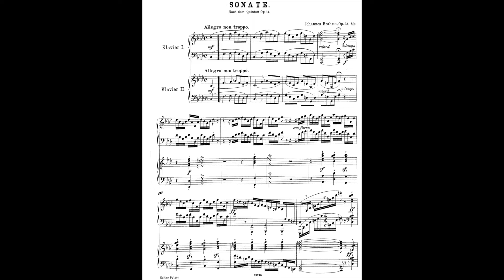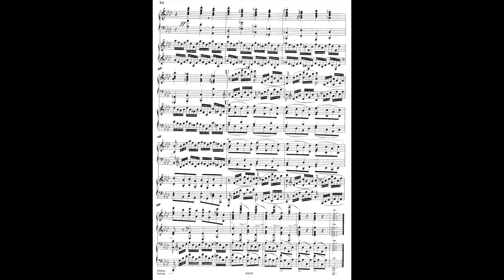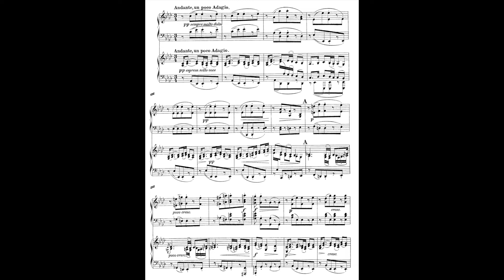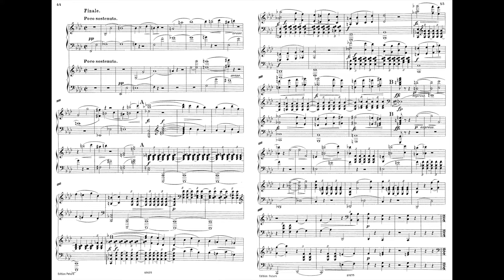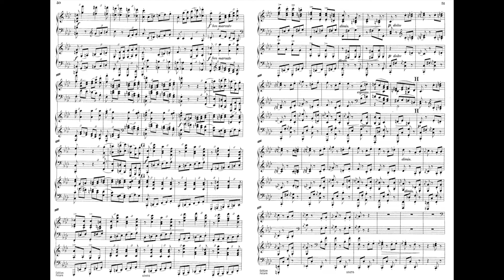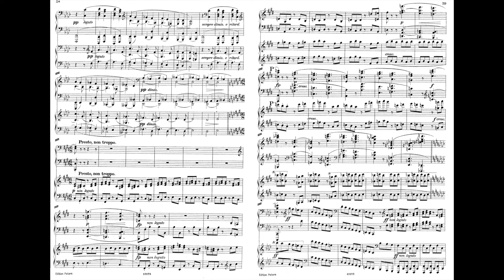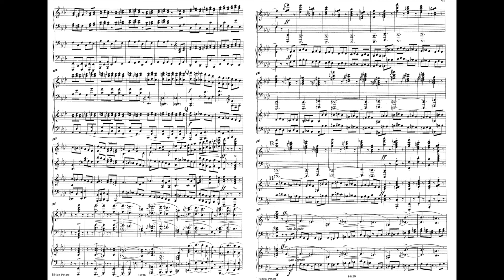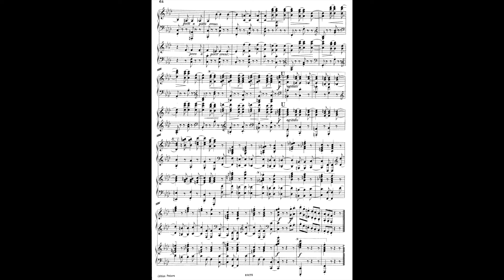Brahms Sonata for 2 Pianos Op.34b F minor 布拉姆斯 雙鋼琴 奏鳴曲 作品34b F小調 ブラームス ピアノ ソナタ Score Sheet 譜 【Kero】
Brahms Sonata for 2 Pianos Op.34b in F minor
    Piano Quintet Op.34
布拉姆斯 雙鋼琴 奏鳴曲 作品34b F小調
布拉姆斯 双钢琴 奏鸣曲 作品34b F小调
Brahms Sonata para dos pianos  en fa menor
ブラームス 2台の ピアノ のための ソナタ ヘ短調

00:00 I Allegro non troppo
14:26 II Andante, un poco Adagio
22:34 III Scherzo. Allegro
30:01 Finale. Poco sostenuto
    31:23 Allegro non troppo

    The Piano Quintet in F minor, Op. 34, by Johannes Brahms was completed during the summer of 1864 and published in 1865. It was dedicated to Her Royal Highness Princess Anna of Hesse. Like most piano quintets composed after Robert Schumann's Piano Quintet (1842), it is written for piano and string quartet (two violins, viola and cello).
    The work, "often called the crown of his chamber music," began life as a string quintet (completed in 1862 and scored for two violins, viola and two cellos). Brahms transcribed the quintet into a sonata for two pianos (in which form Brahms and Carl Tausig performed it) before giving it its final form. Brahms destroyed the original version for string quintet, but published the Sonata as Op. 34b. As a piano quintet it was given its premiere on 22 June 1866, at the Leipzig Conservatory.
    The outer movements are more adventurous than usual in terms of harmony and are unsettling in effect. The introduction to the finale, with its rising figure in semitones, is especially remarkable. Piano and strings play an equally important role throughout this work, which Swafford notes for its "unity of expression" and a consistently dark mood: "at times anguished, at times (in the scherzo) demonic, at times tragic."